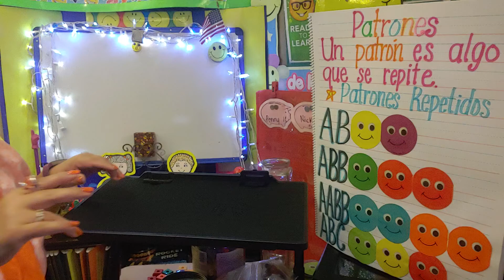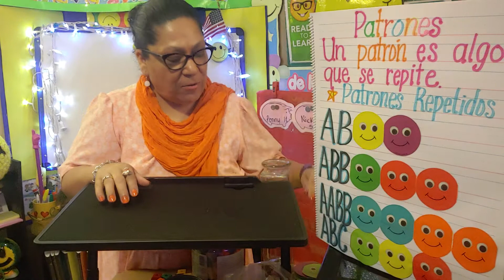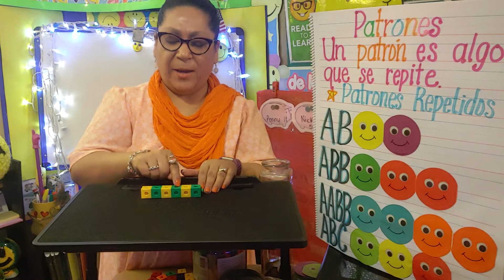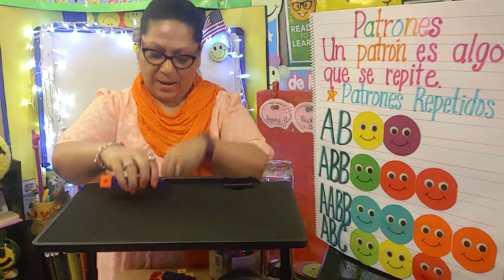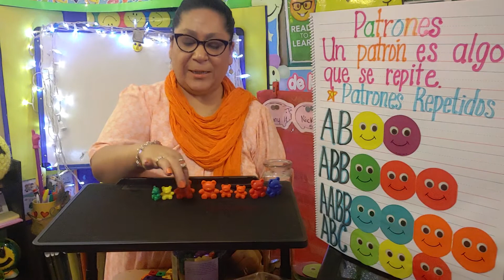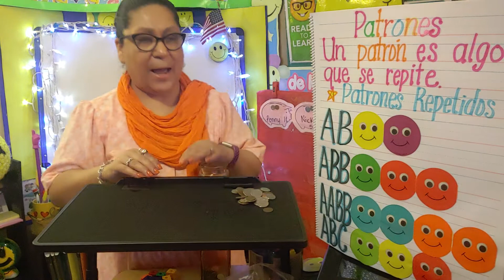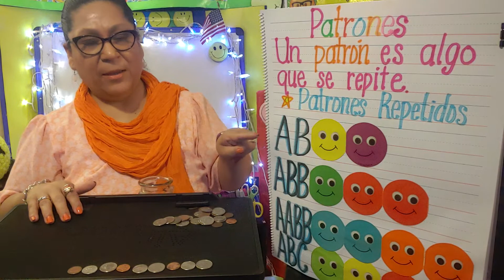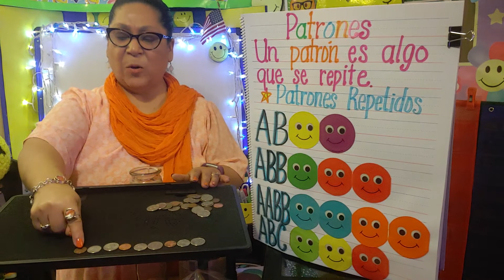Patrones con la Maestra Ramos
Mis ninos,
En esta minileccion les ensenare como hacer patrones usando diferentes manipulativos.